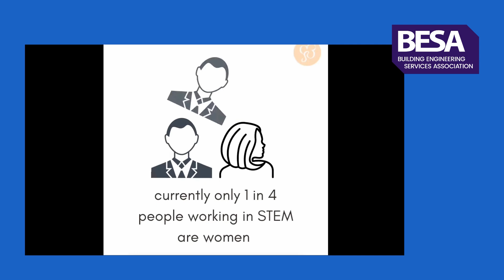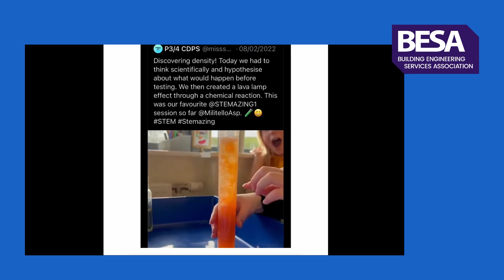The BESA Theatre - STEMazing - you can’t be what you can’t see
Panellists:
Alexandra Knight, Founder and CEO, Stemazing
Lisa-Jayne Cook, Key accounts, GEA Group and STEM-Ambassador
Steve Gill, World Refrigeration Day,
Lucy Sherburn, Consulting Engineer, FairHeat

The STEM skills shortage is estimated to cost UK employers £1.5bn a year. This cost to the economy is huge, but the cost to humanity will be even higher if don’t plug this gap. Alexandra Knight, founder of the ground-breaking STEMazing initiative to improve diversity in engineering and encourage more young people to take up STEM careers, will outline her blueprint for employers and inspire them to reach out in new ways to find the skills they need.

She will emphasise the importance of role models and mentors to attracting and retaining talent – and explain why the key to innovation in engineering is greater diversity. This will then be followed by a panel discussion featuring STEMazing Ambassadors.